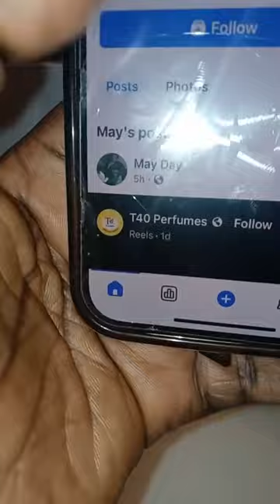AUTO BOLA LIVE AUTO SUCCESS OLA LIVE JUNE 21 2024